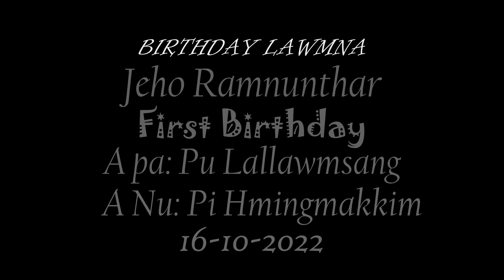Jeho Ramnunthar first birthday lawmna